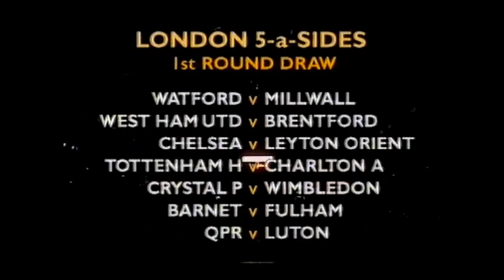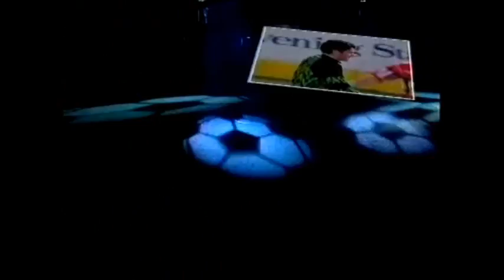1993 Evening Standard London 5-a-sides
From Wembley Arena, May 1993
Coverage by Carlton Sport (London ITV)
Presenter John Salako, commentator Peter Brackley